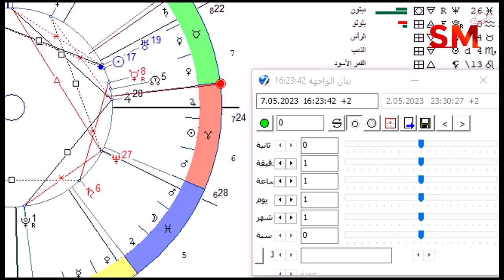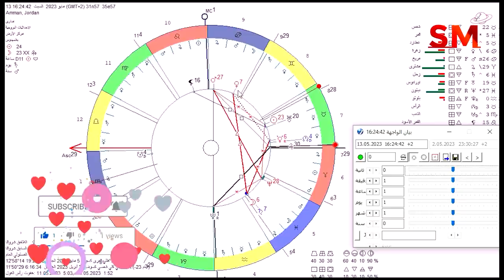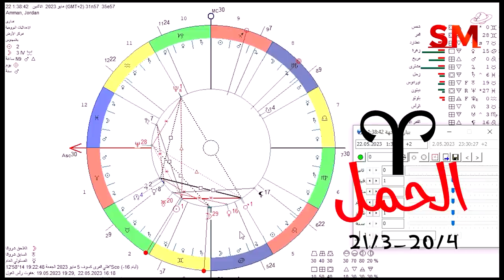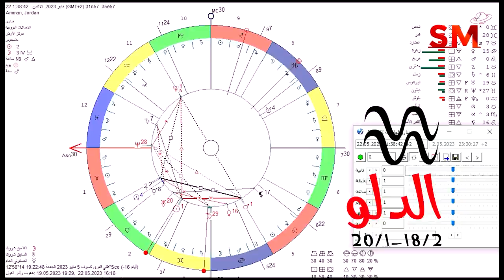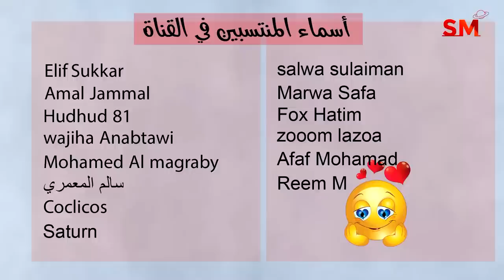انتقال الزهرة الى السرطان و تأثيرها على الأبراج يوم الأحد 7 ايار مايو 2023 سعيد مناع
لماذا لا تصدق التوقعات . 11:58
الزوايا الفلكية . 24:31
التوقعات للأبراج . 38:00

5.5.2023 في العقرب 5:33 مساءً الاستقبال  ( القمر بدر ) وخسوف القمر الجزئي
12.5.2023 في الدلو 2:28 عصراً التربيع الأخير
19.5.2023 في الثور 3:52 عصراً الاجتماع  ( ولادة الهلال )
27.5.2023 في العذراء 3:21 عصراً التربيع الأول

- خلال الايام التالية يبدأ خلو المسار في يوم وينتهي في اليوم التالي:

*1/5
*10/5
*21/5
*26/5

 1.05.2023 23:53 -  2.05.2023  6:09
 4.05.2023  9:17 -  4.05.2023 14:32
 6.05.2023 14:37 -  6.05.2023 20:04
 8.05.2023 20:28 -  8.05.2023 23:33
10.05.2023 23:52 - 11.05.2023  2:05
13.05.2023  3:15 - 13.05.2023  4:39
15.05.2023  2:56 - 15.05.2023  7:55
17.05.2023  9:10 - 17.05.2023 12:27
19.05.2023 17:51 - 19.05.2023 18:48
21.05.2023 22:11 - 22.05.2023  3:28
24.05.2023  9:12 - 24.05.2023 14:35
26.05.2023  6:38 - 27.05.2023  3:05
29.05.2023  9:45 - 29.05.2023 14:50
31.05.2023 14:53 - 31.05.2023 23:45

العذراء            1و2
الميزان          2و3و4
العقرب            5و6
القوس             7و8
الجدي            9و10
الدلو             11و12
الحوت         13و14و15
الحمل          15و16و17
الثور            18و19
الجوزاء        20و21
السرطان      22و23و24
الأسد           25و26
العذراء      27و28و29
الميزان         30و31